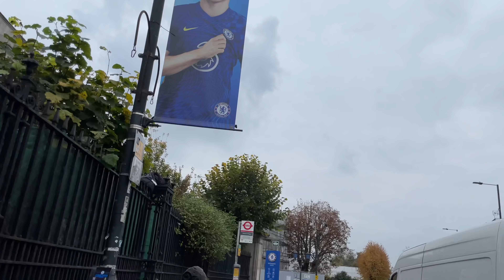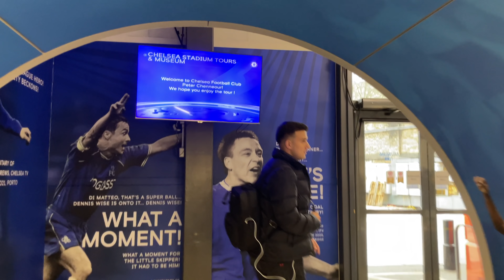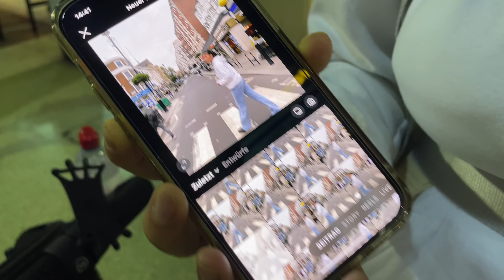LETZTER TAG 🇬🇧 | FC CHELSEA STADIONTOUR 🏟 | RÜCKREISE 🇦🇹 | VLOG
Intro-Hintergrundmusik : Anno Domini Beats - Welcome